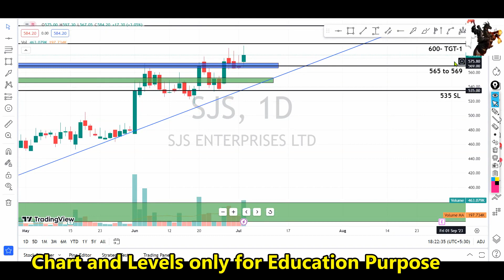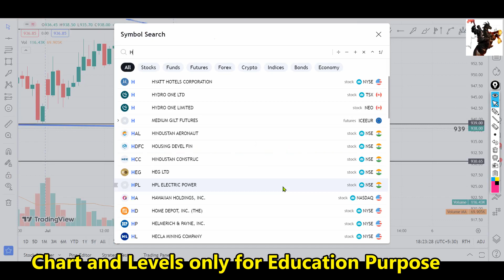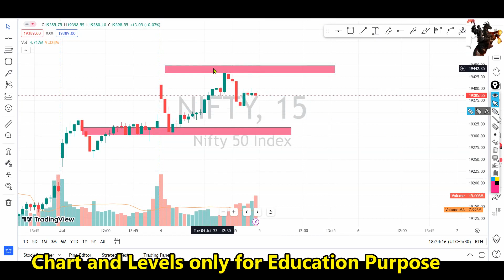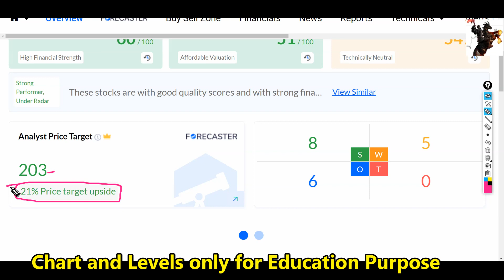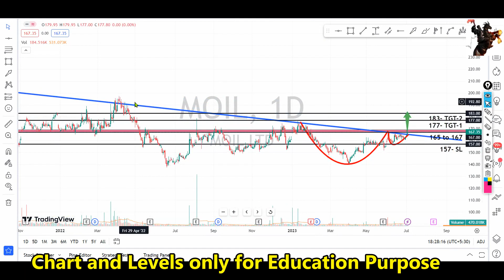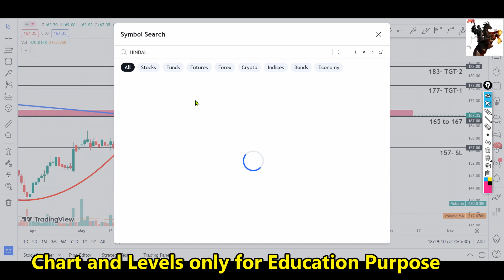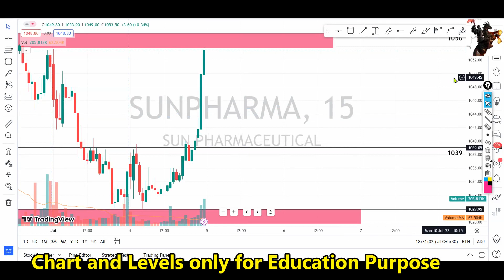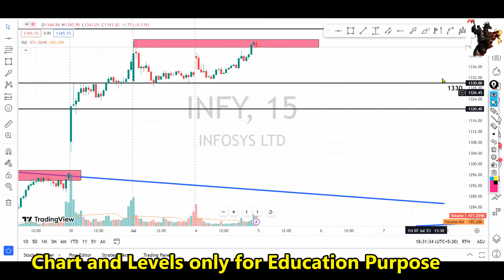ഇൻട്രാഡേ+swing pick🔥🔥for 5th Jul | price action pattern with levels | intraday strategy Malayalam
ചെയ്യുക.

 🔥🔥🔥 Super paid Trading Strategies Click below 🔥🔥🔥